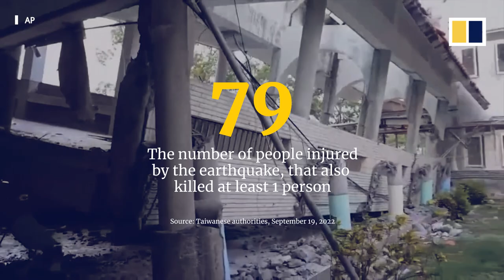Badminton players run for their lives as ceiling collapses during 6.8-magnitude earthquake in Taiwan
At least one person died and 79 others were injured when a 6.8-magnitude earthquake hit southeastern Taiwan on September 18, 2022, rattling bridges, buildings and cracking roads across the country. The epicentre of the quake was near Chishang township, but was powerful enough to damage the ceiling of a badminton court 300km (190 miles) away in the northern municipality of Taoyuan, where at least one person was injured. Dramatic video of the ceiling collapse shows players running for their lives as the earthquake struck.